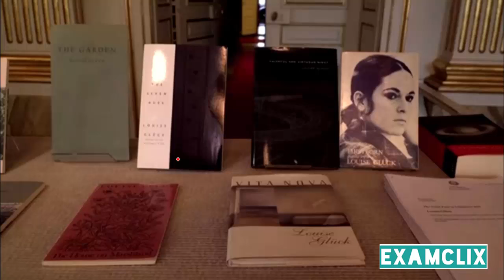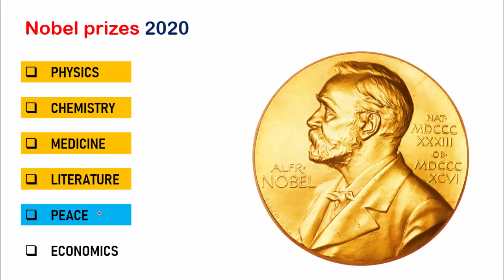Nobel prize 2020 in literature| 2020 में साहित्य का नोबेल पुरस्कार |Current affairs 2020|SSC RAILWAY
NOBEL PRIZES 2020 | UPSSSC LEKHPAL VDO HINDI QUESTIONS |  GK FOR  UP LEKHPAL BHARTI 2020 |DELHI POLICE CONSTABLE| ALSO USEFUL FOR UPSC| UPPSC|UPSSSC|TGT|PGT|CTET|UPTET|ALL STATE TETs|लेखपाल भर्ती 2020| RRB NTPC| RRC GROUP G| RAILWAY GROUP D

KEEP STYDYING. KEEP GROWING.